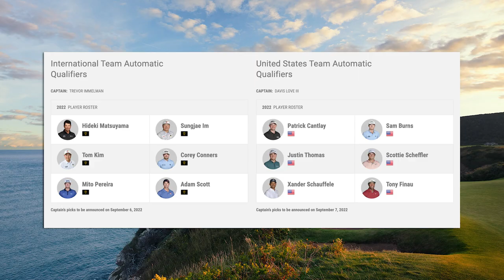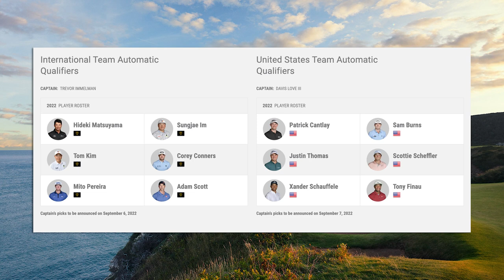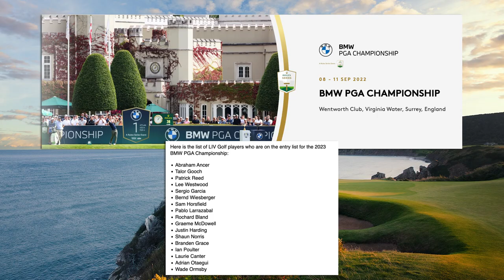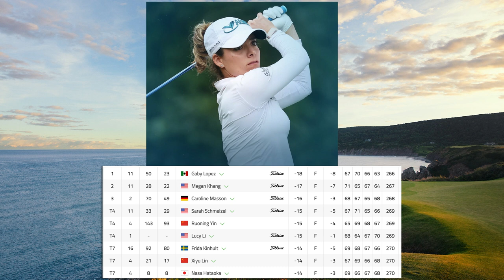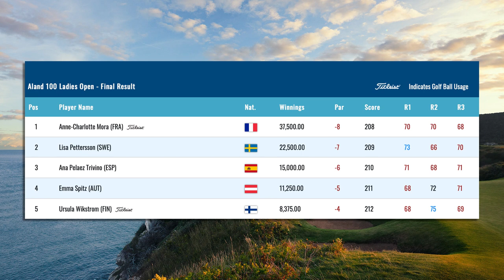Tee Party: LIVs Jeff Knox, perfekt shorts-analys och extraväxel med drivern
Gäster: Henrik Norlén och Marcus Sundlöf